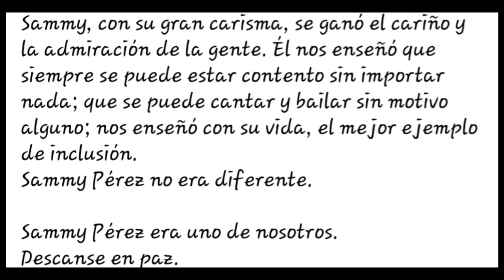Revelan t3stamento de Sammy no vas a creer lo q le dejo a Eugenio Derbez!